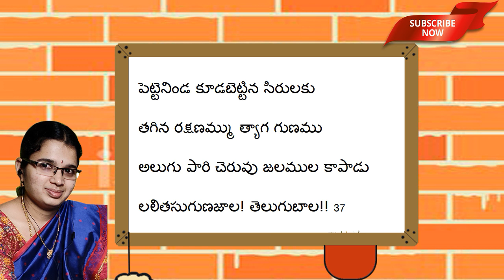Telugu Bala Satakam || Petteninda || Telugu Padyalu